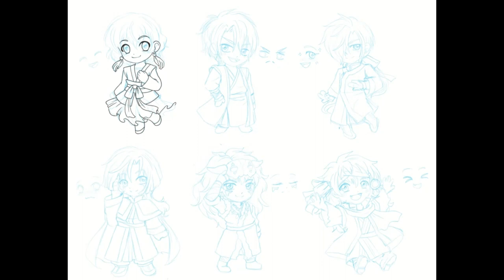Yona Chibis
tried something new! didn't expect it add so much time to the video but hey now I know to do one at a time.
still figured i'd upload.

song is an extended versions of Senka O Koeta from trails of cold steel by jdk falcom sound team

if there are any other chibis you want to see let me know~ can't promise anything!